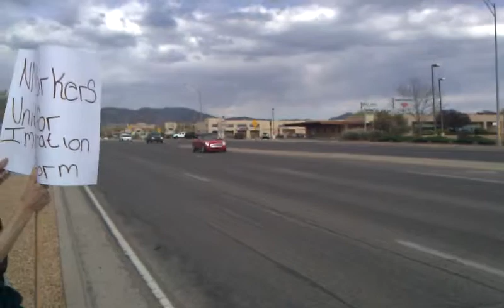Mayday 2013 Rally and March for Immigrant Rights, Santa Fe, NM! (1/3)